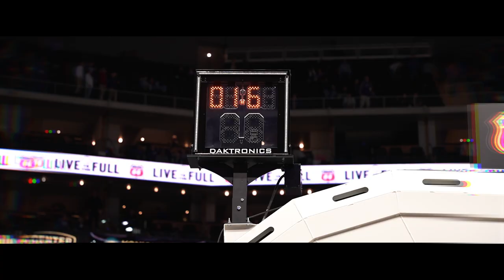K-State Men's Basketball March Madness Hype